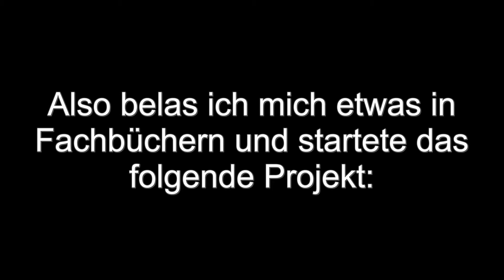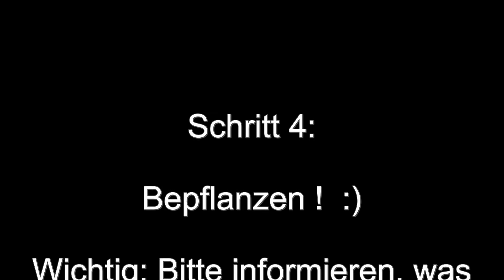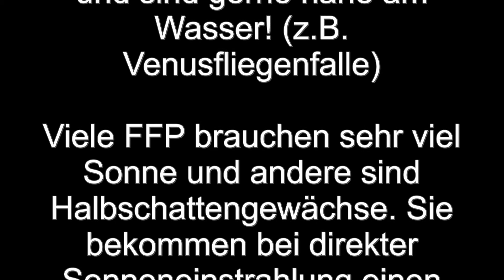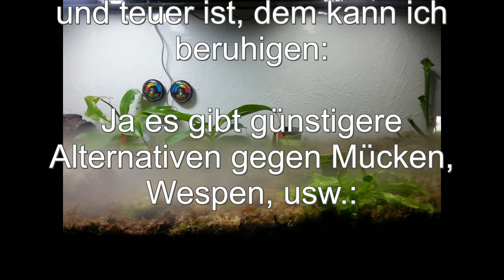Karnivoren Terrarium - kurze Anleitung für Anfänger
Hallo,

ich habe eine kleine Schritt für Schritt Anleitung und wunderschöne Bilder aus meinen Karnivoren Terra /Aquarium zusammen geschnitten.

Hier nochmal die Wichtigsten Fakten fals es jemand nachbauen will:

- Karnivoren vertragen KEIN Leitungswasser (wegen Kalk usw.)
Bitte nur destilliertes oder Regen-/Brunnenwasser verwenden.

- ebenso mögen es viele nicht, von oben gegossen zu werden. Bitte im Anstauverfahren gießen. Bei mir gieße ich in den Trichter auf der rechten Seite immer nach.

- Karnivoren brauchen sehr viel Licht und eine Hohe Luftfeuchtigkeit
Das Problem mit der Luftfeuchtigkeit hab ich mit lebendigen Sphagnum Moos gelöst - dieses speziele Moos speichert die Feuchtigkeit und gibt sie nach und nach ab

Parallel dazu hab ich noch einen Nebler mit Luftfeuchtigkeitsregelung eingebaut. Sieht nicht nur Super aus sondern hällt die Luftfeuchtigkeit immer zwischen 60% - 80%

- Die Venusfliegenfallen nicht füttern oder zur Show schließen lassen! Ein geschlossenes Blatt prüft ob sich die Beute im inneren noch bewegt, fals nicht öffnet das Blatt wieder ohne den Verdauungsvorgang zu beginnen.

Ein Blatt kann 3 Verdaungsvorgänge durchführen und bis zu 7 mal schließen - danach stirbt es ab !!!

Bin aber auch für konstruktive Kritik, Tipps, Fragen und wünsche für weitere Videos offen :)

Lg. Zaarol